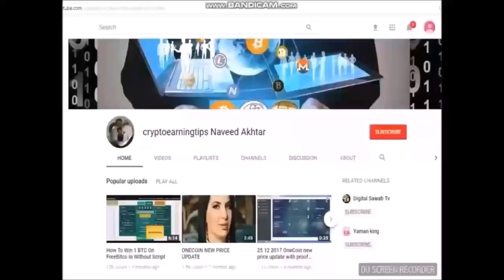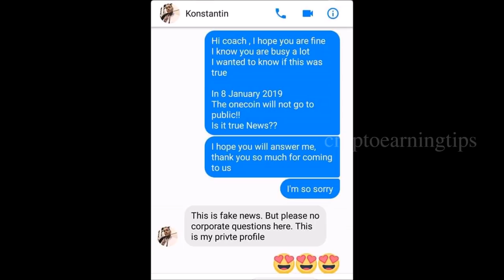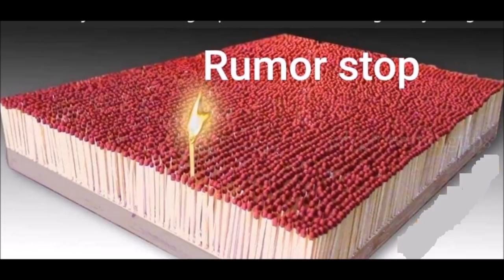Konstantin Ignatov Give Final News About 8th January 2019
Please forget all the rumors that you have received and wait to update the news in Singapore only